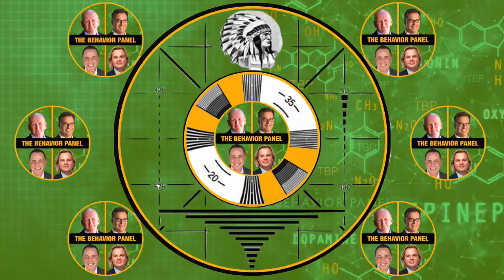💥Elon Musk Reveals True Feelings on Twitter HATE Speech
Elon Musk talked to the BBC's James Clayton about Twitter and the topic of censorship and hate speech. What do four of the world's top body language and behavior experts make of it.

In the interview with BBC's James Clayton, Musk talked about what has happened since he bought Twitter, from laying off workers to controversial tweets to sleeping at the office. Elon Musk is a business magnate and investor. He is the founder, CEO and chief engineer of SpaceX; angel investor, CEO and product architect of Tesla, Inc.; owner and CEO of Twitter; founder of the Boring Company; co-founder of Neuralink and OpenAI; and president of the philanthropic Musk Foundation. With an estimated net worth of around $192 billion as of March 27, 2023, primarily from his ownership stakes in Tesla and SpaceX, Musk is the second-wealthiest person in the world, according to both the Bloomberg Billionaires Index and Forbes's real-time billionaires list.

Chapters:

0:00 Elon Musk Body Language
0:11 Elon Musk Discusses Autism Spectrum
9:47 Musk's Struggle with Twitter Expression
19:23 Analysis of Musk's Body Language
29:56 Musk's Non-Typical Behavior Analysis
39:38 Musk's Perspective on Twitter
50:11 Intense Debate with Strategic Musk
1:00:19 Musk Discusses Hateful Content on Twitter
1:10:46 Musk's Approach to Problem Solving
1:20:58 Musk's Confident Demeanor vs Reporter
1:32:05 Musk Discusses Twitter Regrets
1:42:16 Musk Advocates for Equal Treatment
1:53:14 Musk's Thoughts on Twitter and Self-Worth
2:03:51 Interviewer's Unpreparedness